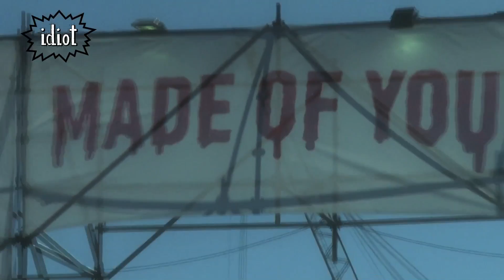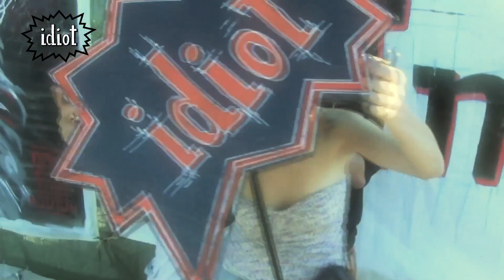IDIOT@NEOPOP13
Realizou-se mais uma edição do Neopop Electronic Music Festival, no coração do norte. Foram 3 noites e 3 manhãs e nós estivemos em todas. A Idiot Mag levou a colecção de telas gigantes pintadas no Resistance Festival.